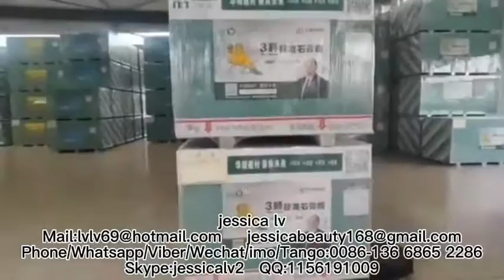paper-faced gypsum board production line gypsum board production machine